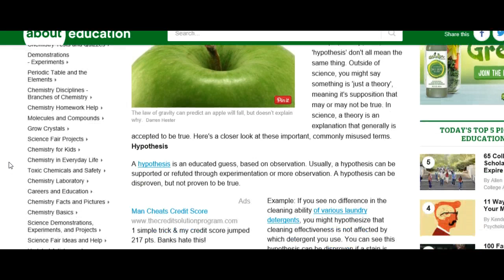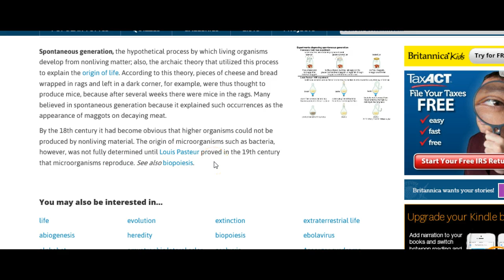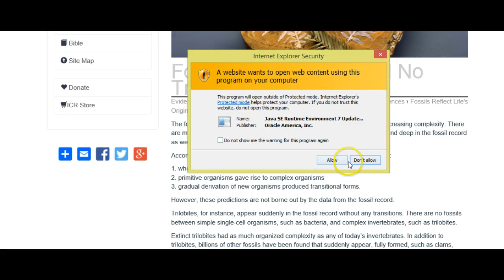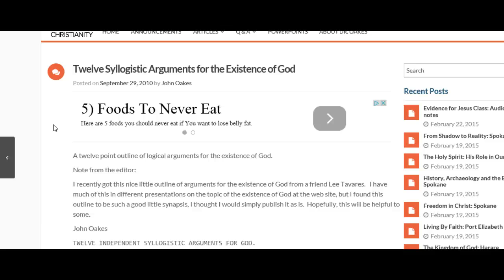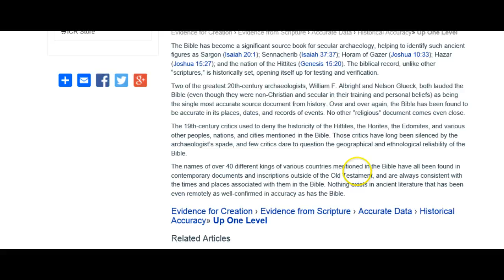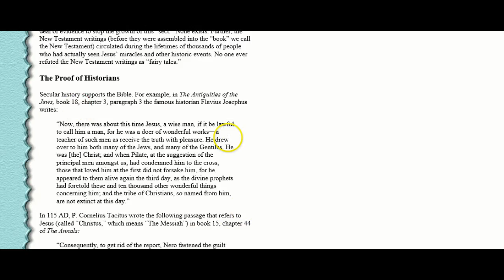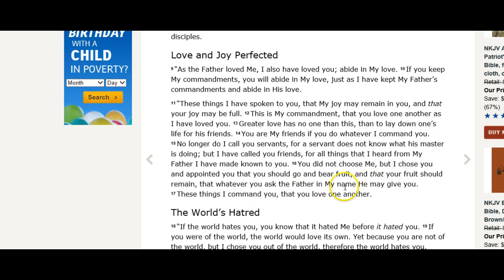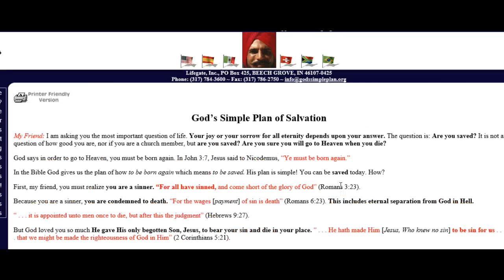Proof for God and Disproving Evolution!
Presenting scientific, logical arguments and historical accounts proving the existence of a Creator, Jesus and debunking evolution. Links are provided.

How do you know the Bible is true?

God's plan of salvation and how to become saved

God bless,
Cindy